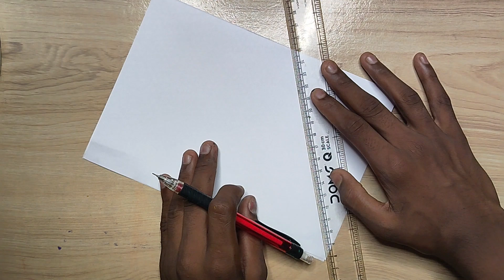Swachh Bharat Abhiyaan Card | DIY Swachh Bharat Abhiyaan Card | Handmade Swachh Bharat Abhiyaan Card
Agar apko video pasand aayi toh LIKE aur SHARE karna mat bhulein! GHANTA bhi daba dena taaki aap hamari videos kabhi miss na karein!

📙Keywords📙

how to make swachh bharat abhiyaan card ideas a4 size sheet
how to make swachh bharat abhiyaan card ideas and activities
how to make swachh bharat abhiyaan card ideas and ideas
how to make swachh bharat abhiyaan card ideas at home
how to make swachh bharat abhiyaan card ideas beautiful
how to make swachh bharat abhiyaan card ideas by students
how to make swachh bharat abhiyaan card ideas cardboard
how to make swachh bharat abhiyaan card ideas class 6
how to make swachh bharat abhiyaan card ideas drawing
how to make swachh bharat abhiyaan card ideas drawing easy
how to make swachh bharat abhiyaan card ideas easy
how to make swachh bharat abhiyaan card ideas eyfs
how to make swachh bharat abhiyaan card ideas for school
how to make swachh bharat abhiyaan card ideas for project
how to make swachh bharat abhiyaan card ideas for school project
how to make swachh bharat abhiyaan card ideas for students
how to make swachh bharat abhiyaan card ideas grade 1
how to make swachh bharat abhiyaan card ideas grade 2
how to make swachh bharat abhiyaan card ideas grade 3
how to make swachh bharat abhiyaan card ideas grade 4
how to make swachh bharat abhiyaan card ideas grade 5
how to make swachh bharat abhiyaan card ideas handmade
how to make swachh bharat abhiyaan card ideas in hindi
how to make swachh bharat abhiyaan card ideas in school
how to make swachh bharat abhiyaan card ideas kindergarten students
how to make swachh bharat abhiyaan card ideas kindergarten project
how to make swachh bharat abhiyaan card ideas kindergarten
how to make swachh bharat abhiyaan card ideas made